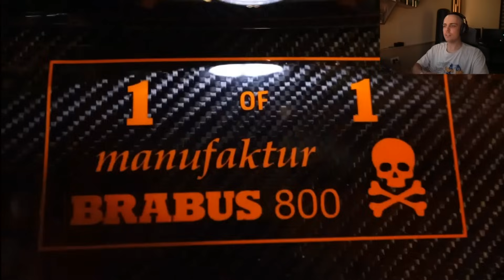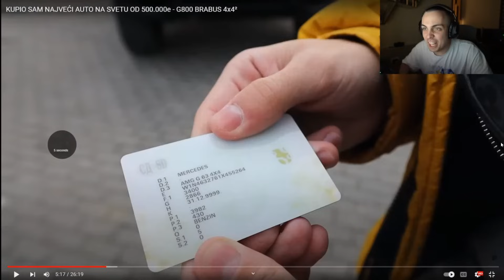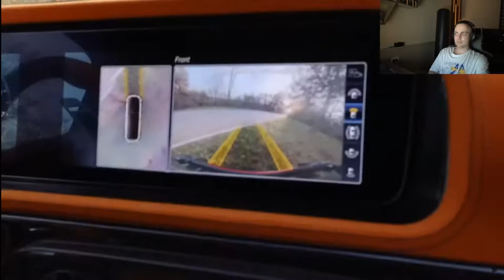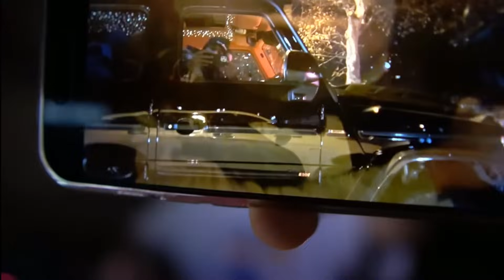GUH REAKCIJA NA BAKA PRASE NOVI AUTO